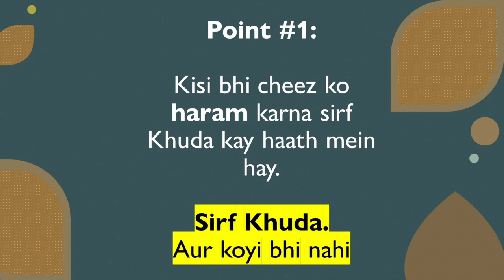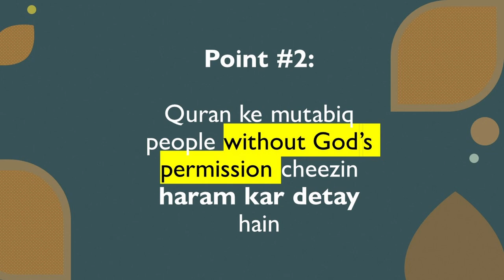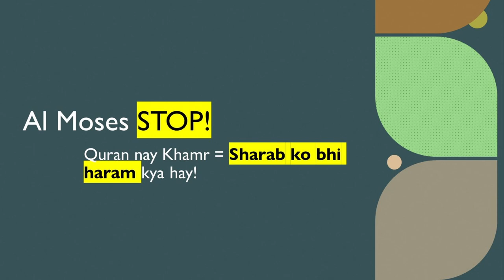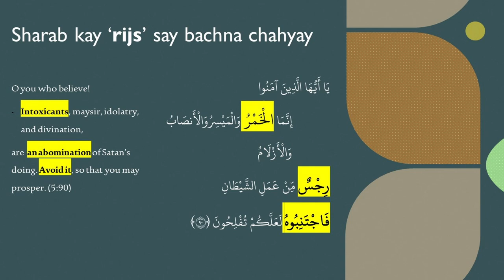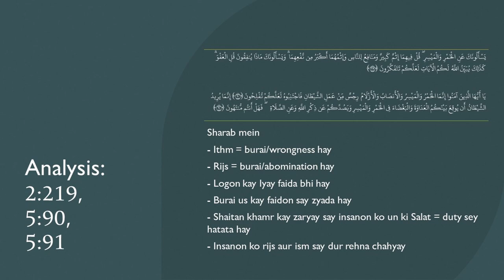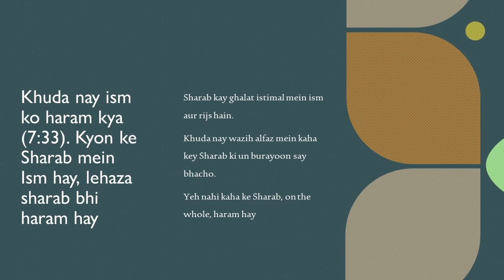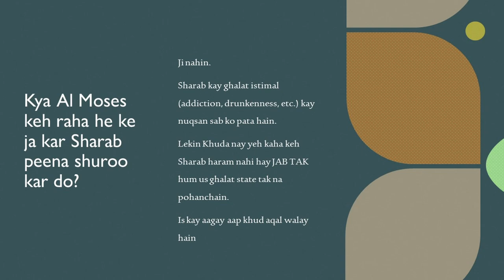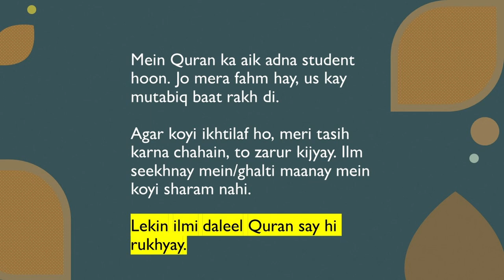Khuda nay sharab haram nahi ki اللہ نے شراب کو حرام نہیں کیا खुदा ने शराब को हराम नहीं किया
Khuda nay Quran mein sharab ko haram nahi kya. Lekin hum musalman hamesha isay haram kehtay aayay hain. Kyon?

Is video mein AlMoses aik ilmi jaiza pesh karta hay, Quran ki aayat say.